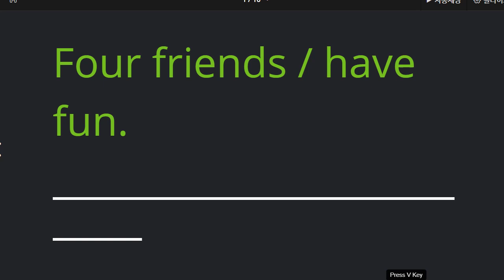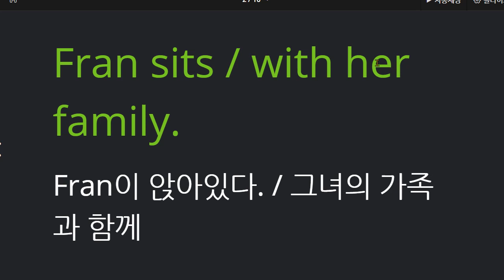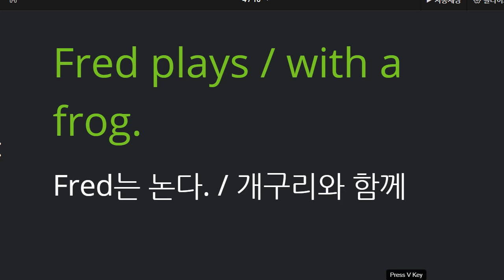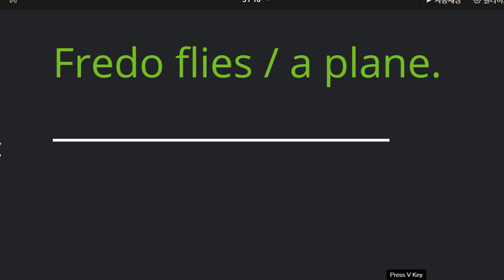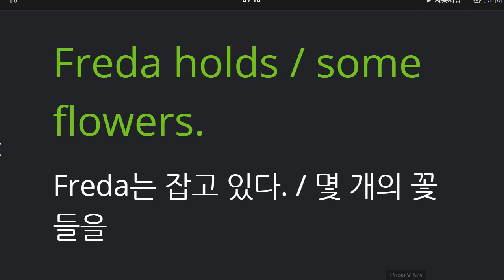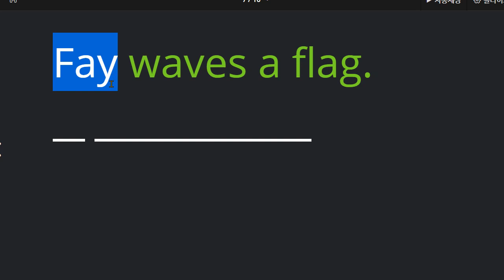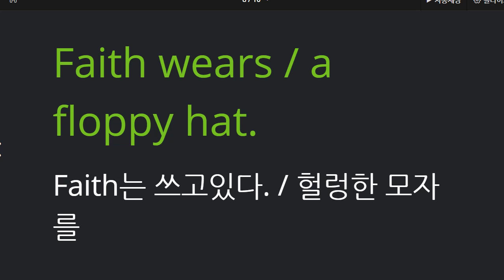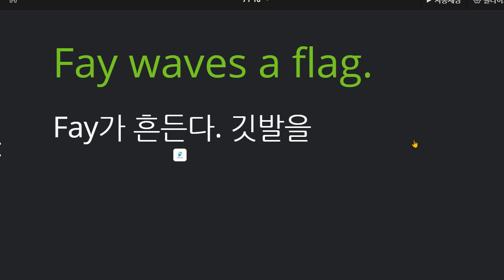박재빈 2021 06 22 리딩마스터 A 9 2